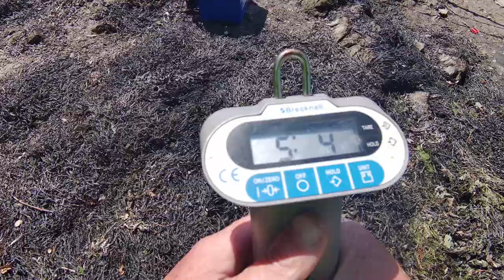UK Sea fishing-Bass and Bream Fishing-River Yealm Diaries-Big Mullet saves the day-Bassmans Vlog#22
River Yealm Diaries-Big Mullet saves the day-Bassmans Vlog#22

Join me up the river Yealm on a 4 hour session chasing Bass, Bream and Mullet.

If you liked or where inspired by my video please leave a like or comment thank you 🙏😊